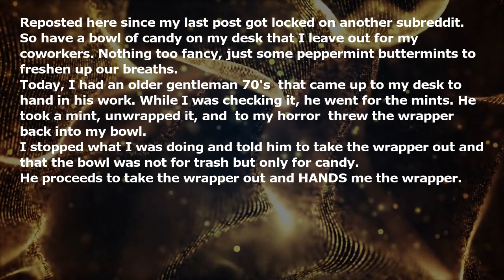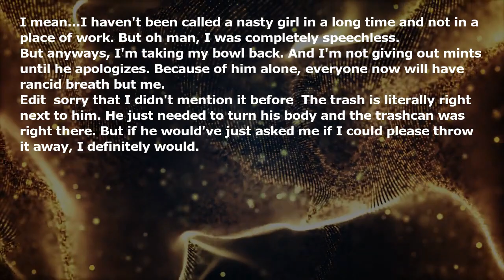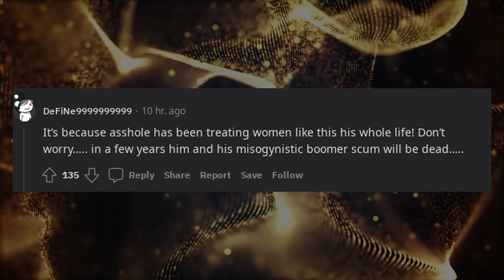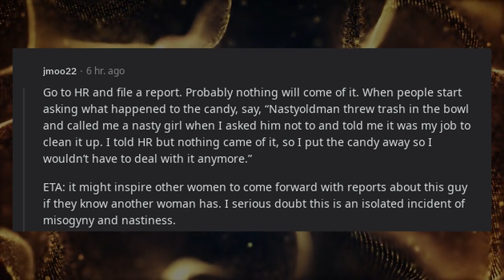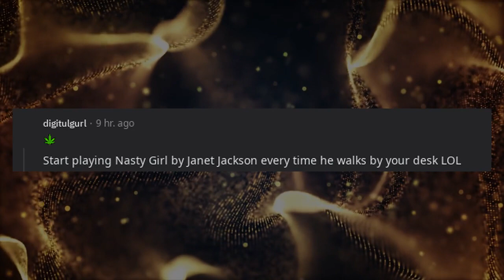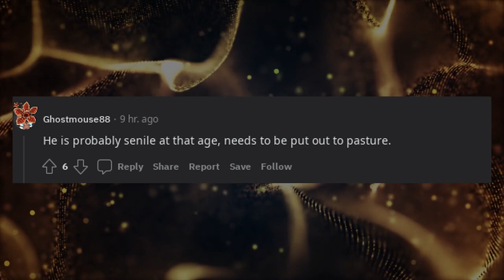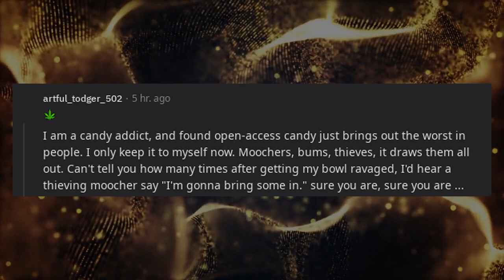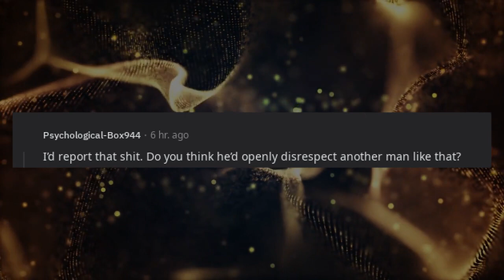Coworker called me a nasty girl when I told him my candy bowl wasn't a trashcan